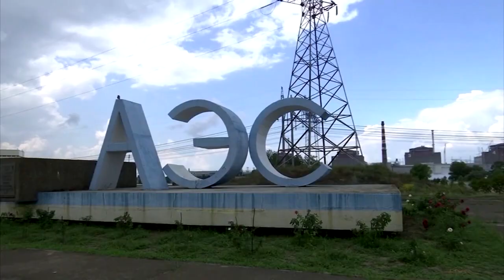Berlin: Autowrack aus Butscha soll an Kriegsverbrechen erinnern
Der von Kugeln durchlöchert Wagen soll als Denkmal in Berlin an das Massaker in der ukrainischen Stadt Butscha erinnern. Unterdessen meldet das Militär der Ukraine erneute Raketenangriffe in der Nähe des Atomkraftwerks Saporischschja.

Mehr zur aktuellen Lage in der Ukraine lesen Sie in unserem Newsblog